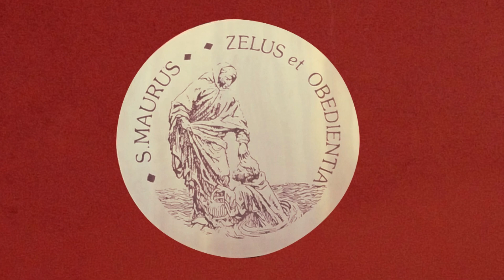Peregrinação com Mamma Margherita (Introdução) - Ir. Dra. Anna Maria Fedeli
Nesta série de vídeos, Irmã Anna Maria propõe uma "peregrinação" através do método pedagógico utilizado pela mãe de São João Bosco, a Mamma Margherita.